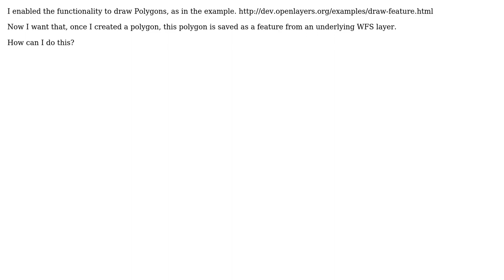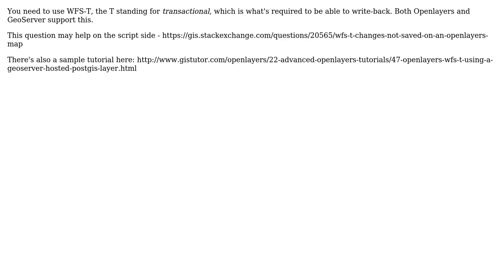GIS: Save Polygons as new Features in geoserver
With thanks & praise to God, and with thanks to the many people who have made this project possible! You are responsible for your own actions.